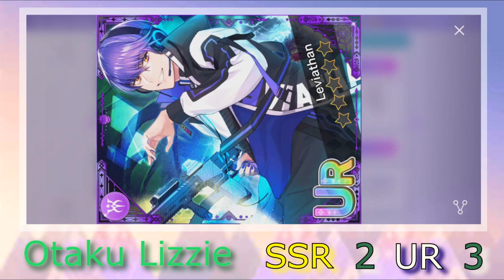Love and Care Nightmare - Obey Me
Let's pull some cards from the current event nightmare in Obey Me.

Excuse the pauses between the pulls, I was setting up the next recording file for the commentary. My current phone can record both the game audio and the commentary; however, it will pick up the noises from the background so I decided to stick with recording the game audio and commentary separately. It is easier to edit that way.

I do not claim the images, background and music as my own. I own the footage that I used to record my videos.